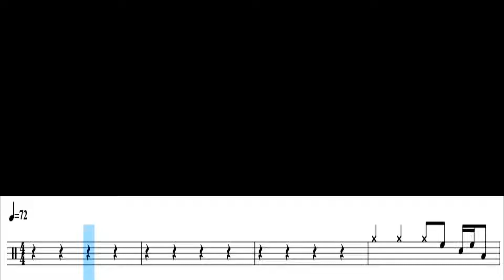나란 놈이란 - 임창청 드럼커버(Drum Cover)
나란 놈이란 - 임창청

난이도:★★★★
테크닉:8비트기본리듬+16비트.32비트필인+6연음필인+크로스림샷+하이햇오픈

드럼연주
김진우 강사

곡이 어려워서 설명이 필요하시거나 악보및 교재 구매를 원하시는 분은
아래의 카톡이나 전화로 문의해주시면 친절히 알려드리겠습니다.
즐 드럼하세요~^^

-알려드럼 주안점 주소:인천광역시 미추홀구 경인로 354 3층(시민공원사거리)

-알려드럼 석바위점 주소:인천광역시 미추홀구 경인로 446 2층(석바위사거리)